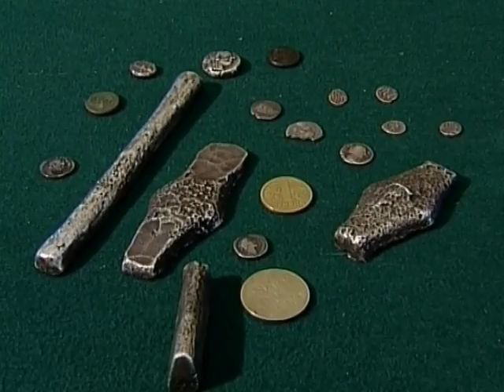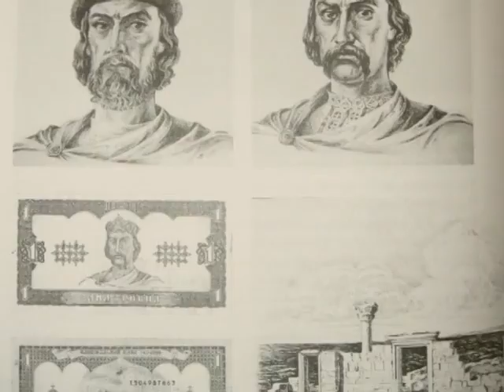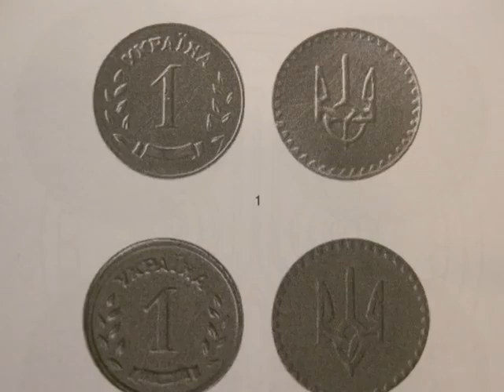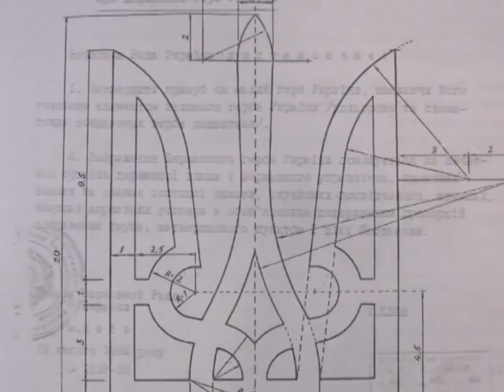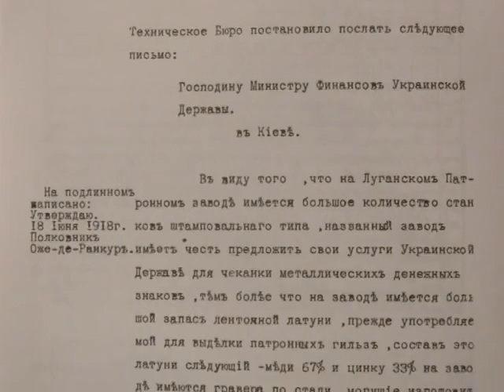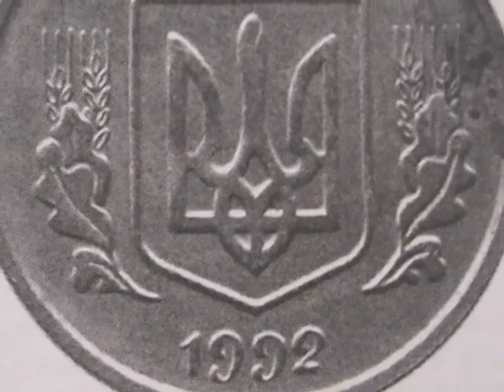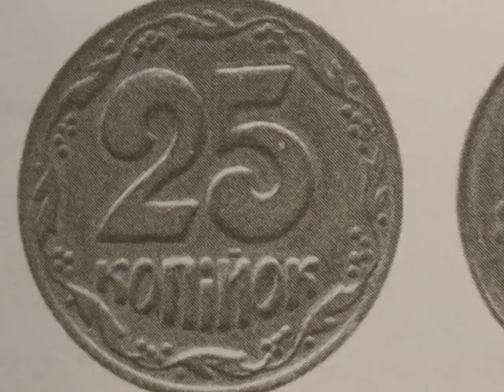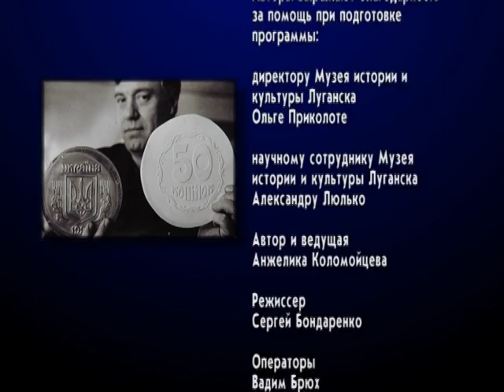Луганськ. Перший Монетний двір (2014)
Перший Монетний двір незалежної України знаходився у Луганську. Саме Луганський верстатобудівний завод виграв відповідний тендер, коли навіть ще не було точно відомо, як будуть називатися українські монети.  Перша в новій історії України монета була викарбувана на заводі 29 вересня 1992 року. І заводчани випили по 100 грамів з тостом "За первістків Монетного двору". На жаль, перший Монетний двір проіснував всього 5 років.
Схожі відео:
Луганськ. Вулиця Сороки